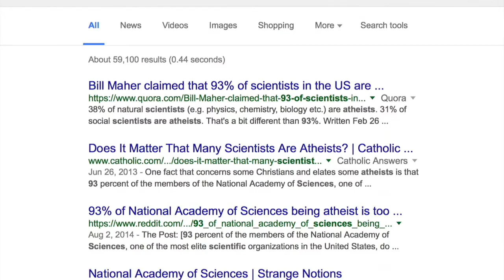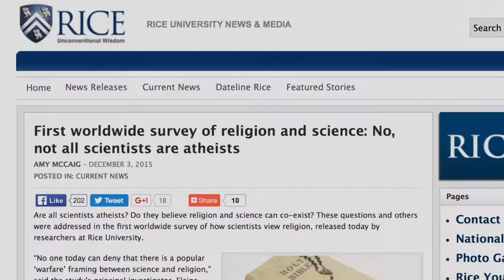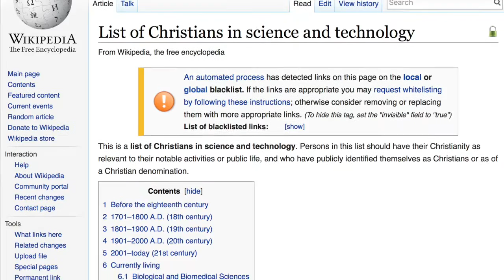Elaine Howard Ecklund: Religion & Science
Follow-up to my previous video, wherein I discuss Elaine Howard Ecklund's research discrediting popular atheist narratives of science and religion.

Yay, another boring, talky video!

First worldwide survey of religion and science: No, not all scientists are atheists: